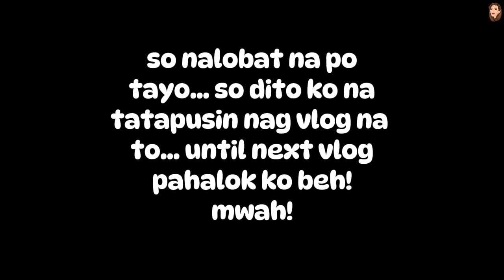A DATE WITH BEBE VALERIE | BUMILI NG SCHOOL SHOES+NAGPA-MANI PEDI AND GROCERY!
SALAMUCH PO SA PANUNUOD :)

Sa kada vlogs ko, nagfe flex ako ng mga nagco comment po dito. So go, don't hesitate to leave a comment on the comsec below, and who knows, comment mo ang ma flex ko next time! See you next vlog! Salamuch kaayo sa pagsama sa Journey ng PamilyaMateo at ng Mama mo!